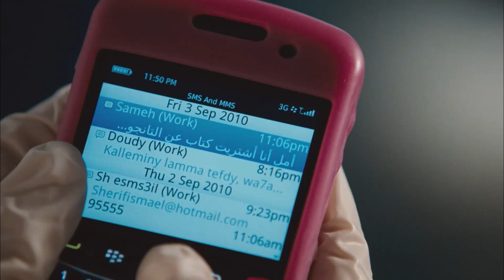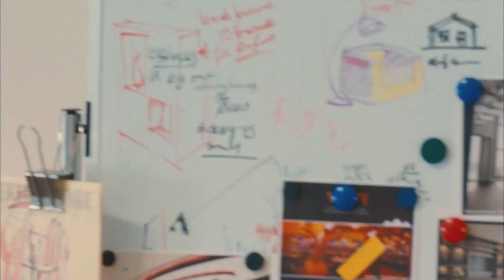لما تروح تصطاد مع حماك وتطلع سمكة بالحجم ده 😅 صريخ ضحك مع احمد حلمي واللي عمله فى السمكة العملاقة 😂😂